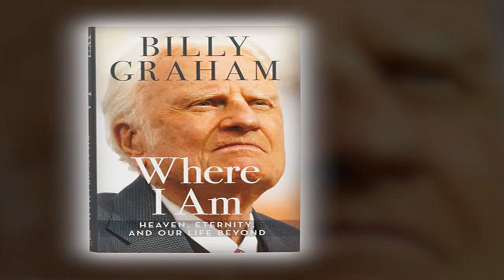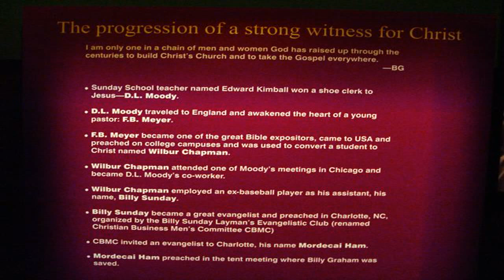What Happened to Evangelist Billy Graham? Where is He Now?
Evangelistic association's Billy Graham has been popular for his preaching all over the world. He recently celebrated his 100th birthday. Due to his health condition he had to retire from the